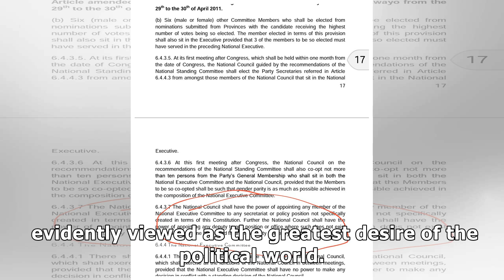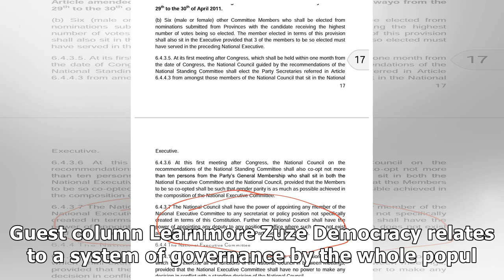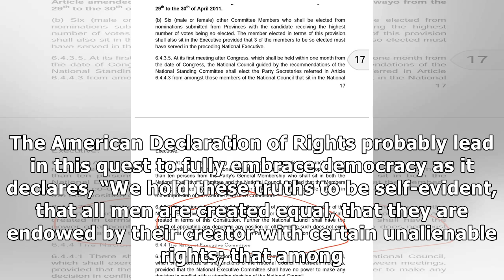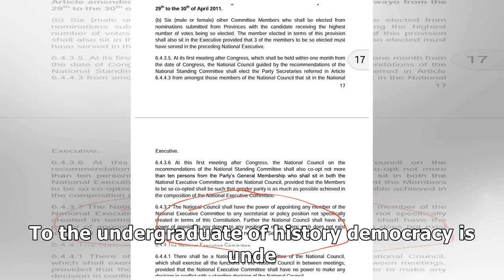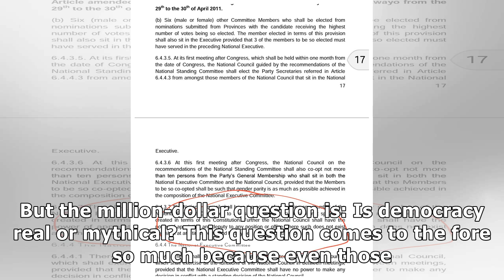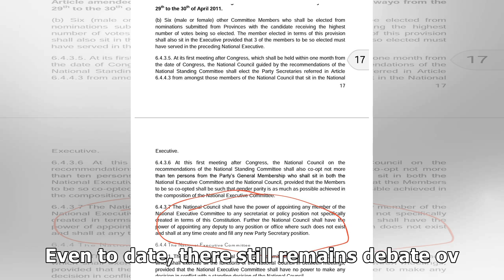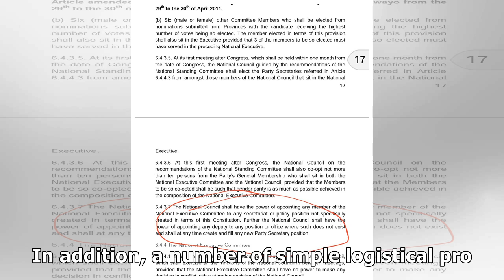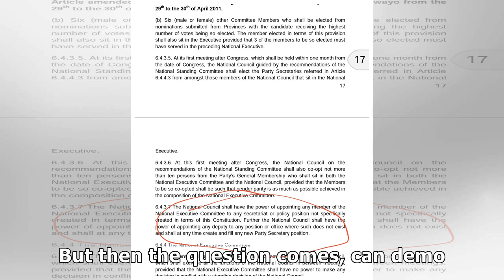MDC congress: Does real democracy exist?